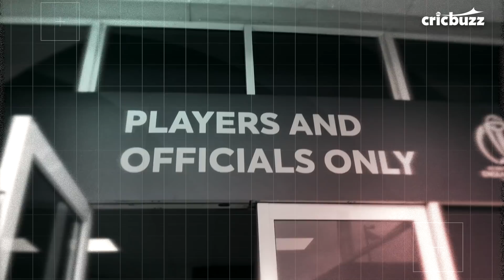2019 क्रिकेट विश्व कप Centerstage: सज चुका है क्रिकेट के सबसे बड़े महोत्सव का मंच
इंग्लैंड और वेल्स में सजने वाला है क्रिकेट के सबसे बड़े महोत्सव का मंच और ओवल के मैदान पर जाने से पहले Danish Sait दिखाएंगे आपको लंदन की सड़को पर कैसा चढ़ा है विश्व कप का बुख़ार